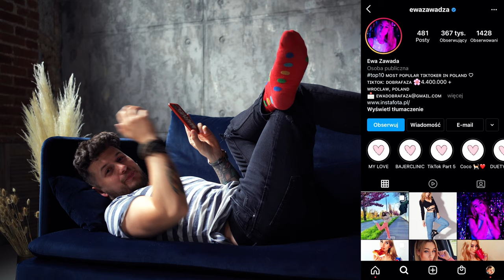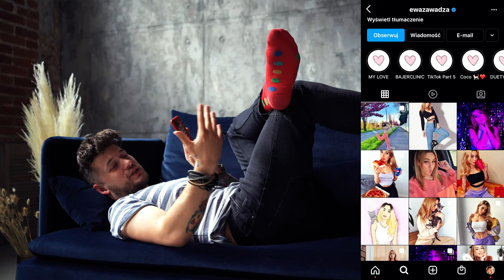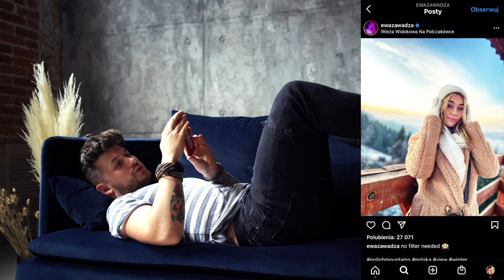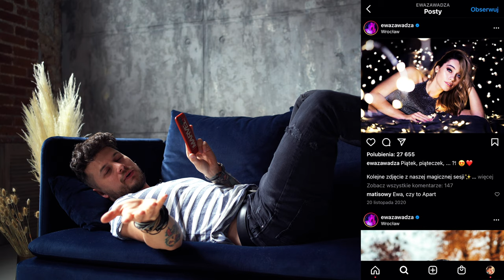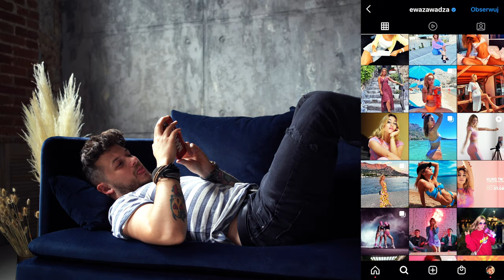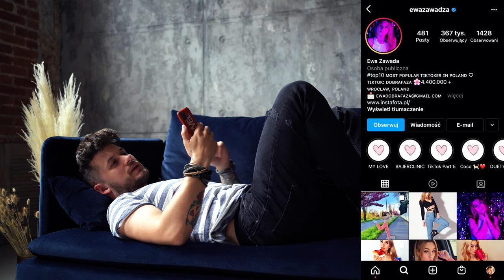OCENIAM ZDJĘCIA EWY ZAWADA / DOBRAFAZA - NA INSTAGRAMIE!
Dzięki za polubienie moich stron! Piąteczka! :)

EWA ZAWADA / DOBRAFAZA - OCENIAM JEJ ZDJĘCIA NA INSTAGRAMIE!